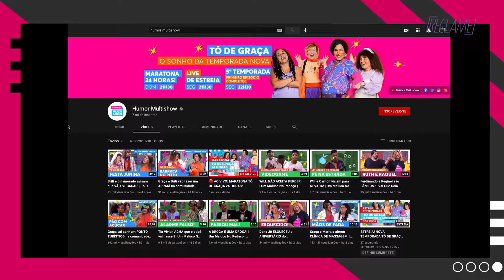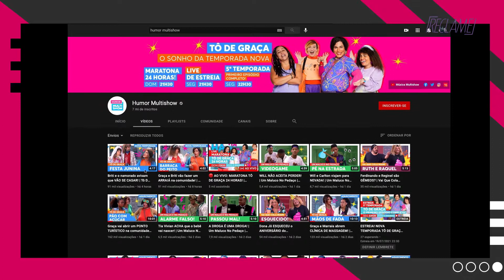Confira as novidades da nova temporada de "Tô de Graça" no Multishow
A nova temporada de "Tô de Graça" chegou no Multishow com mais confusões da divertida família de Dona Graça, interpretada pelo ator Rodrigo Sant’Anna!

Com a novidade de um novo conjunto habitacional na comunidade, a temporada promete muito humor e entretenimento e ainda conta com as participações especiais de Nelson Freitas, Mc Marcinho, Sidney Sampaio, Flavia Reis, Andrea Veiga, Maíra Charken e Juliana Guimarães ao longo de 25 episódios inéditos.

Sob direção de Marco Rodrigo, produção de Os Suburbanos com redação final de Sant’Anna, a atração vai ao ar de segunda a sexta, sempre às 22h30.

Quer saber mais? Agora você confere todas as novidades desta nova temporada, com Vanessa Galvão, Produtora de Conteúdo do Multishow, Jorge Carrasco, Gerente de Estratégia Digital do Multishow e Janaina Paixão, Produtora de Conteúdo do Multishow. Bora ver!